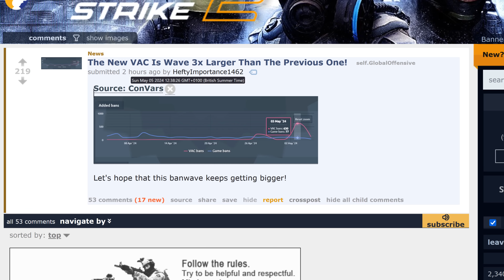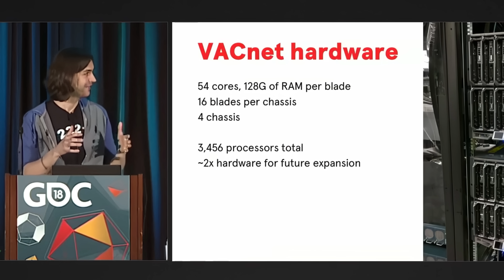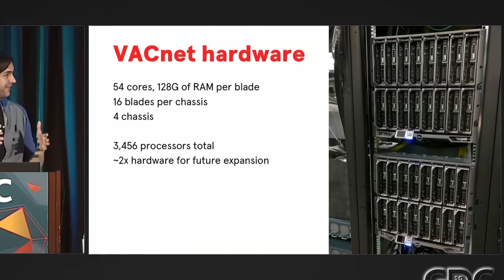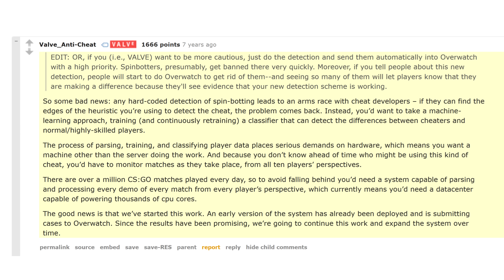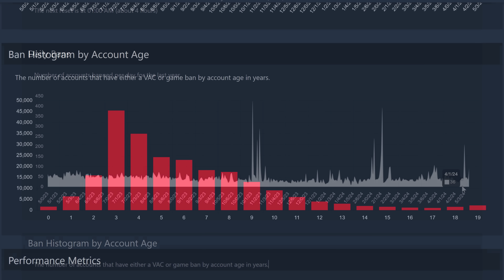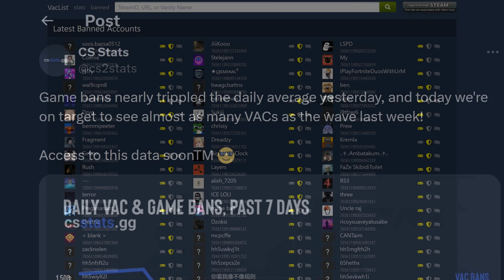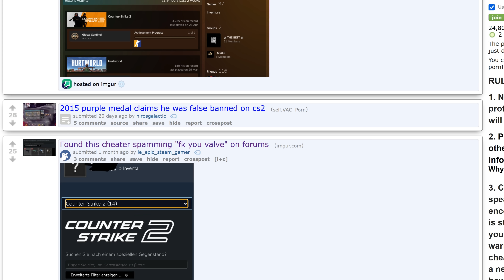CS2's VAC Wave - Everything you probably know already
I put it into simple terms what this VAC wave means for CS2.

0:00 - VAC WAVE!
0:38 - Is this 'it' for cheaters?
1:19 - What did Valve do?
1:54 - Kernel level anti-cheat? (AGAIN!)
3:23 - How many have been banned?
4:12 - Fun ban facts
6:10 - VAC porn incoming?